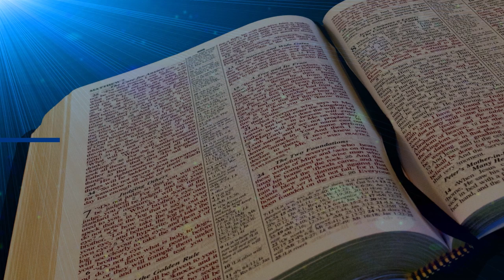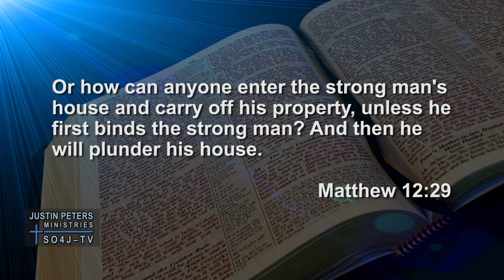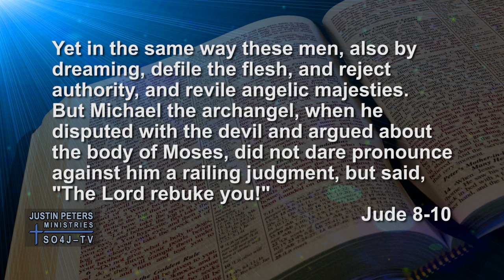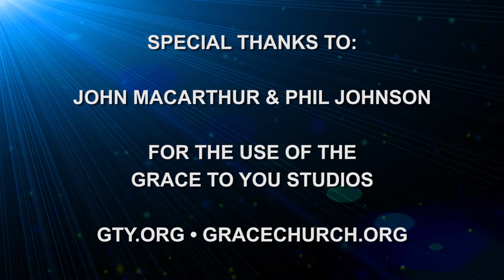Carnal Weapons: Binding & Rebuking | Spiritual Warfare | Justin Peters & Jim Osman - SO4J-TV | Show4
★SHOW 4 of 8: Justin Peters & Jim Osman on: Truth or Territory as it relates to Biblical Spiritual Warfare. Justin Peters interviews Pastor & Author Jim Osman on the subject of Spiritual Warfare and Jim’s book: Truth or Territory: A Biblical Approach to Spiritual Warfare. In this episode, Justin & Jim deal with the practices of BINDING and REBUKING SATAN. Though common in many churches - even many non-charismatic churches - these are dangerous and unbiblical practices built upon Scripture verses that have NOTHING at all to do with SPIRITUAL WARFARE. Justin and Jim address Matthew 12:29; 16:19; 18:18, 2 Peter 2:9-13, and Jude 8-10. For more information on this subject, you can purchase Jim Osman's Book "Truth or Territory" OR his other 2 excellent Books on Amazon

★This video series was filmed in the “GRACE TO YOU” Studios (GTY.org) in CA which is a ministry of our Senior Pastor John MacArthur. A very Special Thank-You to our Pastors: John MacArthur & Phil Johnson for the use of the GTY studios! [GTY.org / GraceChurch.org]

►2 Corinthians 10:3-4 (NASB) "For though we walk in the flesh, we do not war according to the flesh, for the weapons of our warfare are not of the flesh, but divinely powerful for the destruction of fortresses."